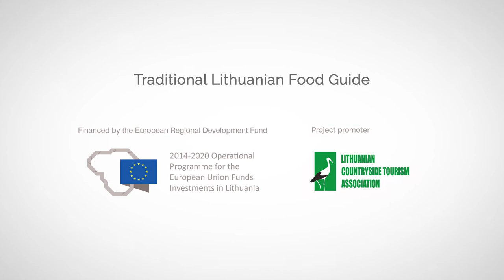How to make Samogitian banda. Localtaste.lt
created a video recipe for Samogitian banda.

and you can find 65 Lithuanian recipes, the most important information about food raw materials and all 5 Lithuanian ethnographic regions – Dzukija region, Aukstaitija region, Samogitia region, Suvalkija region and Lithuania minor region.

During the tour get to know Lithuania. Arrive. Taste. Enjoy!